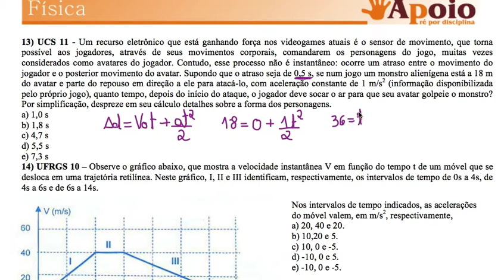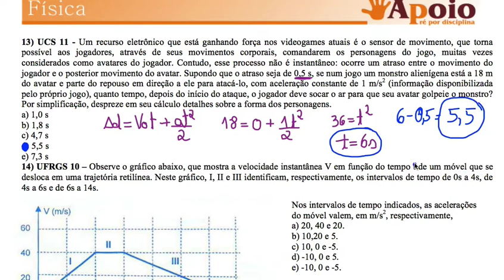Questão 12 Complementares 1 a 5